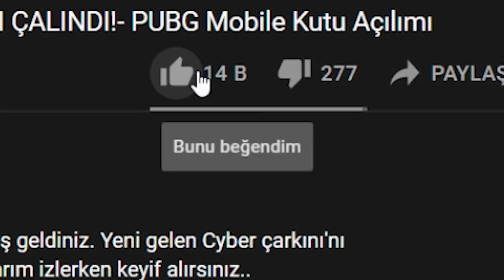OHA! OYUNA UZAY GEMİLERİ Mİ GELİYOR! KURGU MU ? GERÇEK Mİ ? PUBG Mobile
Herkese selamlar arkadaşlar Egoist Pati kanalına hoş geldiniz! kurgu mu gerçek mi ? serisinin yeni videosu ile karşınızdayım. Yine birbirinden ilginç videoların olduğu bu bölümde gördüğümüz uzay gemileri oyuna geliyor mu yoksa gelmiyor mu?

👉@Orkun Işıtmak ile PUBG Mobile OYNAYARAK 0 TL 'yi 250 TL YAPMAK!! (DÜNYANIN EN ACI BİBERİNİ YEDİM)